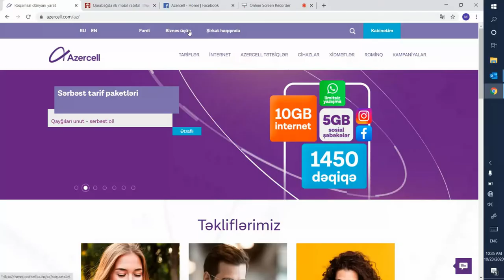Azercell artıq Qarabağda ilk mobil rabitə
Qarabağda ilk mobil rabitə!

“Azercell Telekom” MMC işğaldan azad olunmuş ərazilərdə ilk mobil infrastrukturun qurulmasına başlayıb və orada dördüncü nəsil LTE radio baza stansiyalarını quraşdırmaqdadır